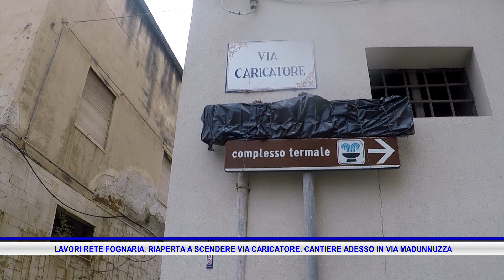LAVORI RETE FOGNARIA RIAPERTA A SCENDERE VIA CARICATORE CANTIERE ADESSO IN VIA MADUNNUZZA